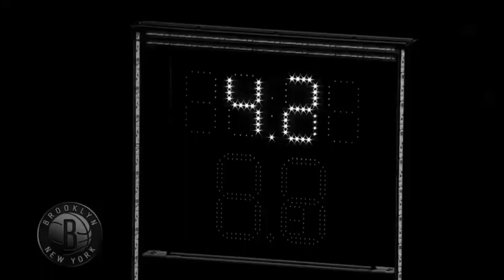Nets happy for Jeremy Lin's back. BrooklynGrit.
籃網隊迎接林書豪的歸隊，特別剪輯高光專輯。